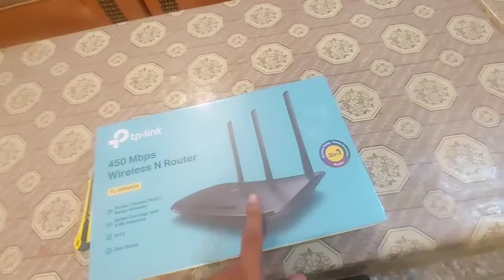Tp link 450 Mbps wireless n router # wifi router # tp link router unboxing